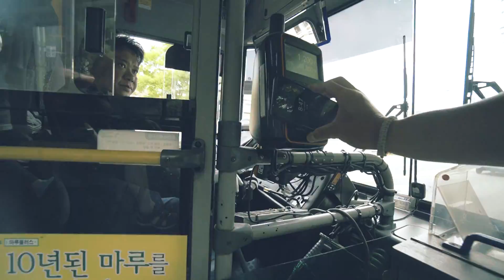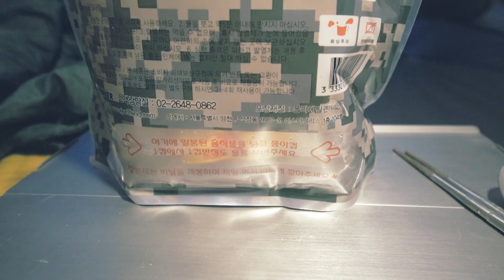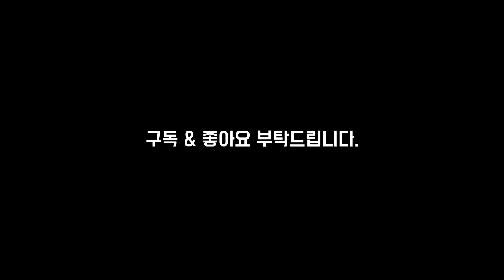백패킹 | 대중교통 | 비화식 | 노을, 별, 일출이 멋진 곳 | 솔로 백패킹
정말 오래간만에 솔로 백패킹을 다녀왔습니다.
대중교통, 비화식, 그리고 노을과 별, 일출이 아름다운 곳으로 다녀왔네요.

[캠핑 장비]
배낭 : 오스프리 아트모스 50 + 15L
텐트 : 백컨트리 재너두2P
침낭 : 빈슨메시프 입는 침낭
매트 : 니모 조르 25L
배게 : 씨투써밋 에어로 필로우 울트라라이트 디럭스 레드
테이블 : 탑앤탑 솔로테이블
보온병 : 조지루시 1.2L 보온병
랜턴 1 : 크레모아 미니 블랙에디션 (주광색)

[촬영장비]
카메라 1 : Sony a6400
렌즈 1 : Sony E 10-18mm F4 OSS
카메라 2 : Sony RX100 Mk3